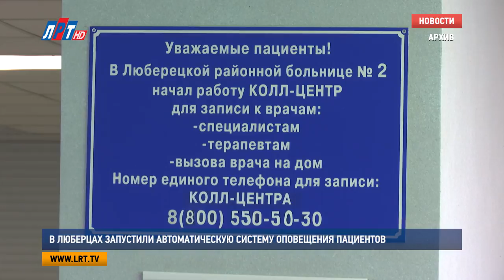В Люберцах запустили автоматическую систему оповещения пациентов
В Подмосковье запустили систему автоматизированного обзвона записавшихся на примем к врачу пациентов. Сейчас проект проходит апробацию в Московском областном центре охраны материнства и детства в Люберцах. Об этом сообщает портал РИАМО в Люберцах со ссылкой на  пресс-службу первого заместителя председателя правительства Московской области Ольги Забраловой.

Записался на прием – жди звонка. Теперь каждому пациенту будут напоминать о предстоящем визите. Это станет возможно благодаря системе автоматизированного обзвона. Туда заносятся все данные о приеме: фамилия-имя-отчество пациента, дата и время визита. Накануне посещения робот-автомат позвонит вам и напомнит о необходимости прибыть в больницу. Кроме того, он предложит отменить или перенести запись, если это необходимо. По статистике, сегодня около 20% пациентов пропускают визит к врачу. Предполагается, что внедрение системы автоматизированного оповещения сократит этот показатель в два раза.

Мария Лапычева